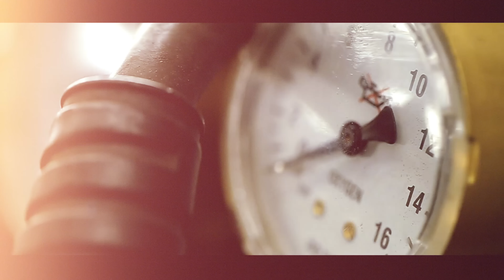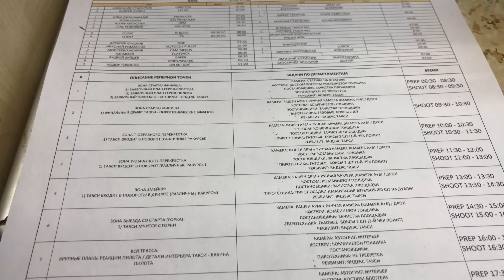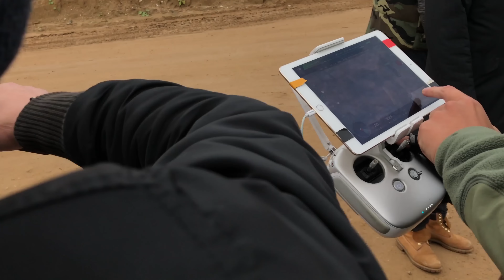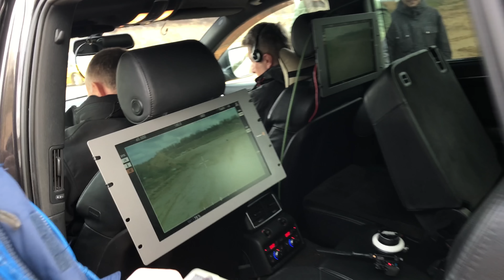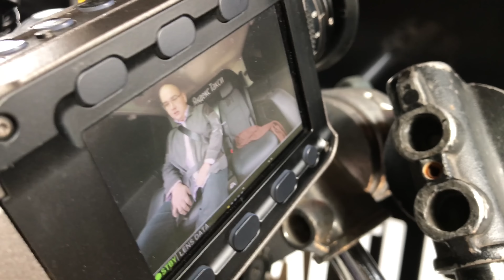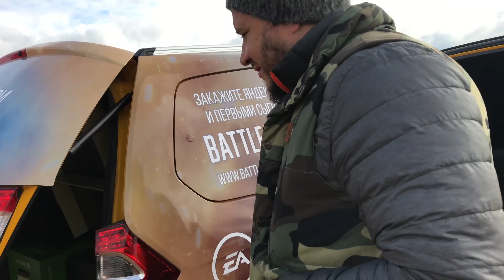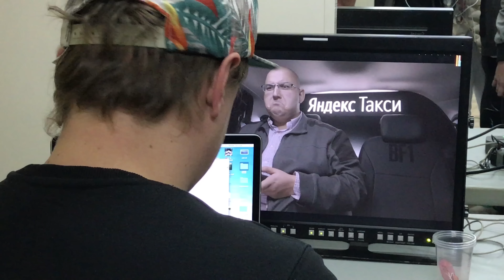Battlefield 1. Как ВЗРЫВАЛИ Яндекс.Такси с Антоном Логвиновым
За несколько дней до выхода Battlefield 1 меня пригласили поучаствовать в съемках рекламы Яндекс.Такси, где все взрывалось, летели куски грязи, а за рулем находился чемпион ралли Дакар. Как это было - в моем бэкстейдже. Если понравится - сделаем еще.